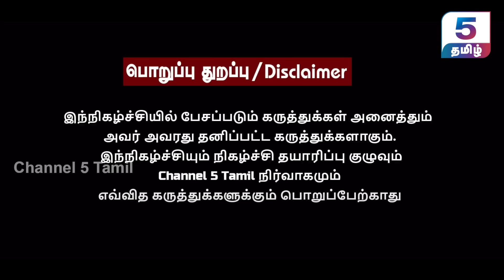உதயநிதிக்கு செருப்படி பதில்? | ஸ்டாலின் பொய் பிரச்சாரம்! Airport Moorthy Exclusive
‣ 𝗜𝗻 𝗧𝗵𝗶𝘀 𝗩𝗶𝗱𝗲𝗼 :
Join us as we sit down with Airport Moorthi for an insightful conversation about his thoughts and expectations for the upcoming 2024 Parliament elections. In this exclusive interview, he shares his views on key political issues, the role of the public, and the future of our nation's democracy. Don't miss this engaging discussion that sheds light on the political landscape leading up to the big day.

‣ 𝗢𝘁𝗵𝗲𝗿 𝗘𝗽𝗶𝘀𝗼𝗱𝗲𝘀 𝗼𝗳 𝗚𝘂𝗲𝘀𝘁 𝗖𝗼𝗿𝗻𝗲𝗿 | 𝗗𝗲𝗯𝗮𝘁𝗲 | 𝗥𝗲𝗹𝗮𝘅 𝗕𝗿𝗼 ( 𝗚𝘂𝗲𝘀𝘁 𝗖𝗼𝗿𝗻𝗲𝗿 )  🔽